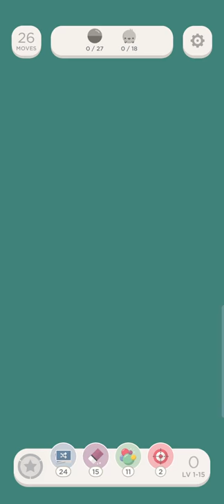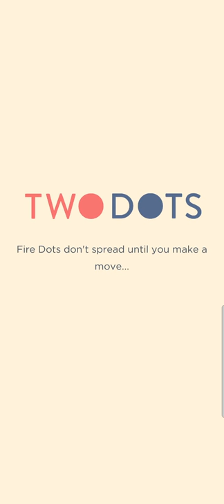Two Dots Gameplay: Flip level 1-15 Ultra Hard